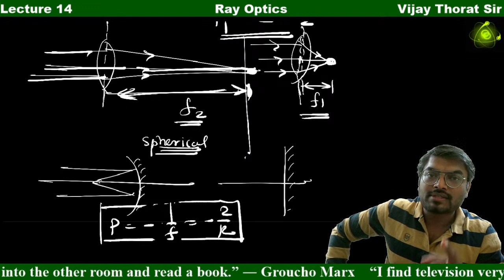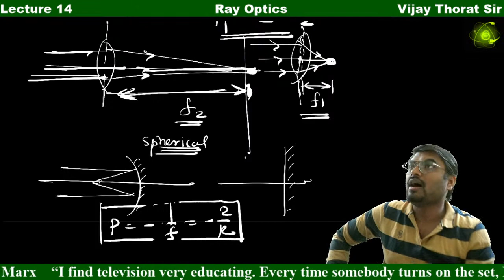Ray Optics || Lecture 14 || Lens Maker's Formula